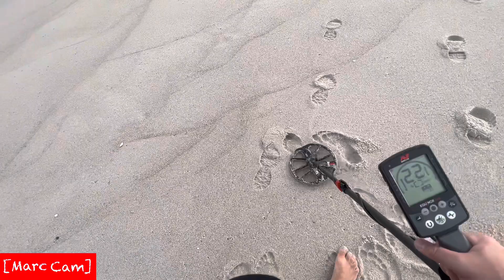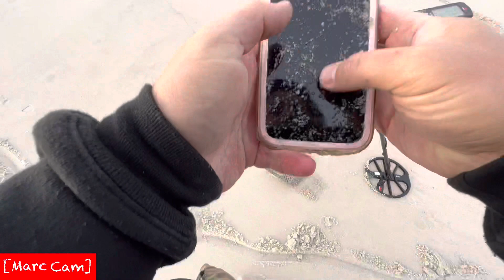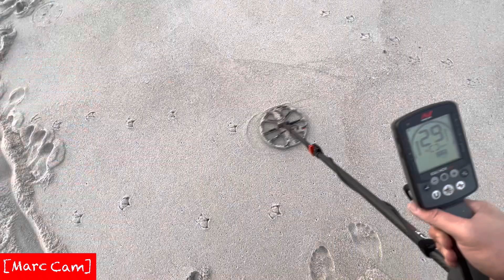IPhone 12 Found | We Call Owner & Get The Scoop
IPhone 12 Pro Max Found- We Call Owner & Get The Scoop

We found an iPhone 12 Pro Max Beach Metal Detecting, buried under sand & water. Will it turn on?. Will it turn on? We reached out to the owner of the iphone in our wrap up. It was fun hearing her story on how she lost it!
Hope you enjoy!! Don't forget to check out one of our playlists.  We're adding to them as fast as we can.  We're lovin life on our beach hunts, water hunts and underwater hunts.

We post new content every Tuesday with some bonus content sprinkled in and a 1,000 subscriber GAW that you won't want to miss.

We can’t thank you all enough for all the support you have given us! We’re always thinking of new ways to say we appreciate you all so here’s another way to say it…
!syug uoy knaht
Okay, a little less corny way to show our gratitude is in our live stream giveaways, so stay tubed for that. Yes, Tubed, that’s right. It’s like a virtual version of the basement party with some really interesting people from all walks of life.

Like watching metal detecting on land, in the water and underwater, with the occasional livestream and premiere thrown in??
I KNOW WE DO TOO! 🤙 We metal detect the beaches of NJ and beyond. We are finding treasures and making memories at the beach! What could be better?!?

Equipment:
Right now we hunt with the Minelab Equinox 800 (land and shallow water) paired with the Extreme Scoop. As for underwater detecting, we use the Nokta Macro Pulse Dive, paired with the Dive blu3 NEMO and soon to be the Dive blu3 NOMAD (surface air supply). Check out the links below for more info on the NEMO and the NOMAD.  We record the dry hunts with our iPhones paired with chest mounts and we record the water hunts with the GoPro Hero 7Black and the GoPro Hero 9.